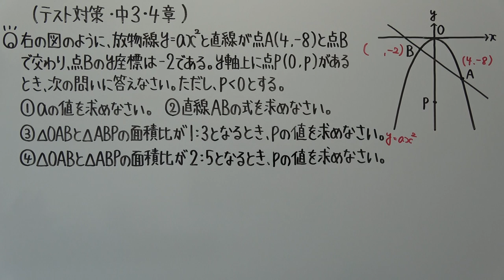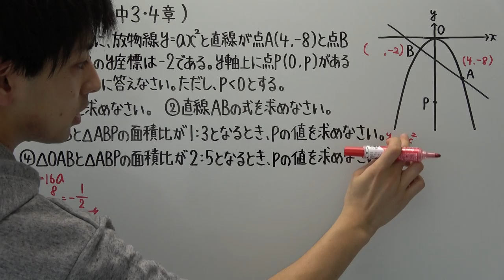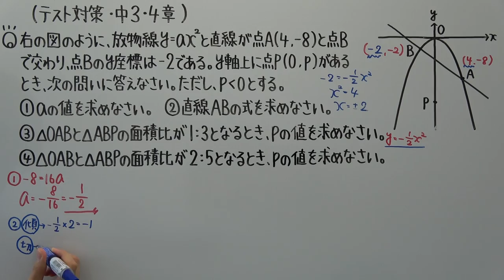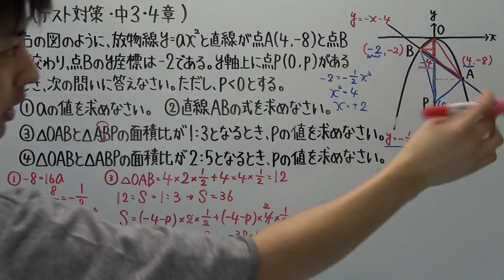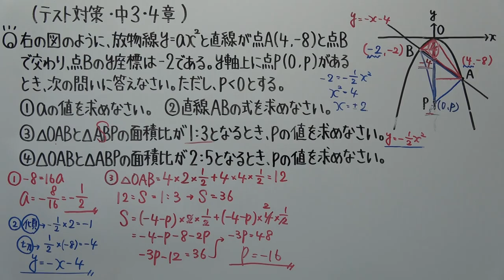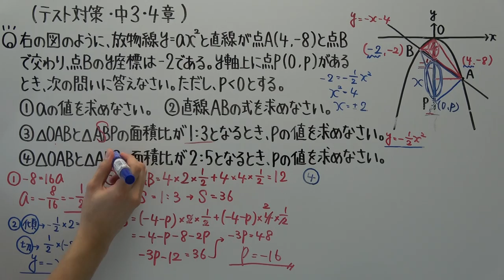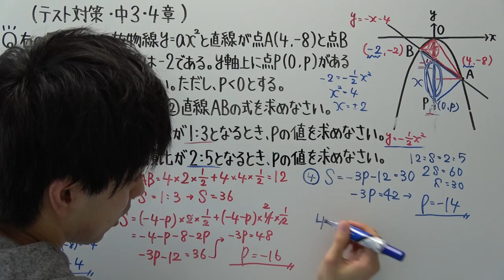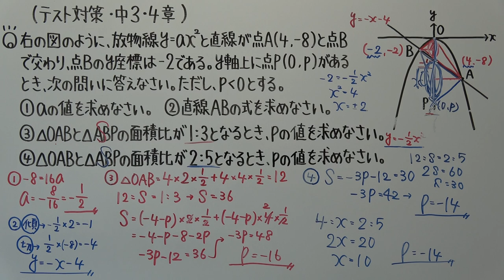【テスト対策・中３】４章－８